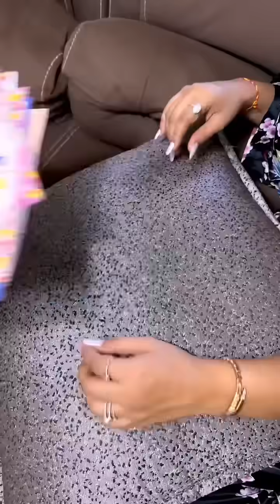Ramu kaka v/s mem sahab Ep:- 1 Ghar ka rashan